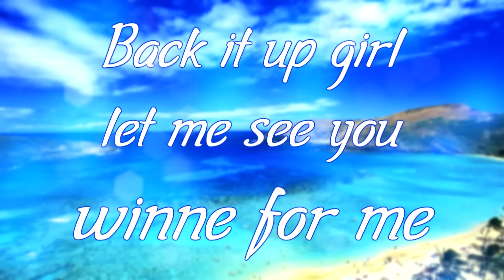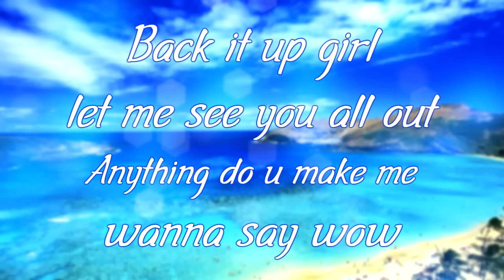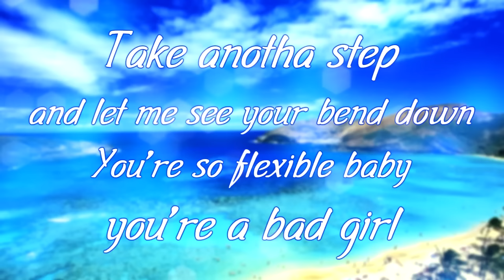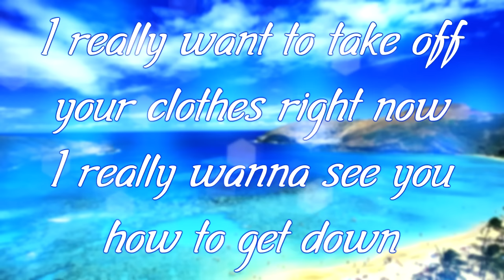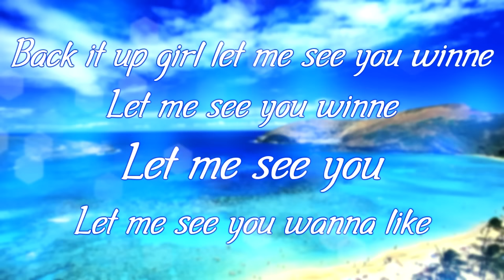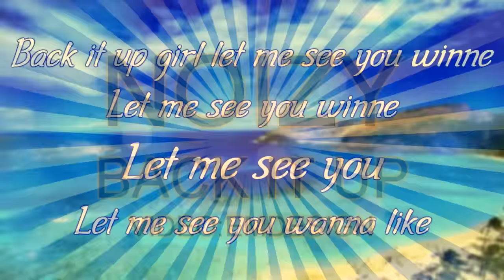Noizy - Back it up (Official Lyric Video-Mixtape)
Lyrics:Noizy
Video:Em-Design
Mixtape THE HARDEST IN THE MARKET